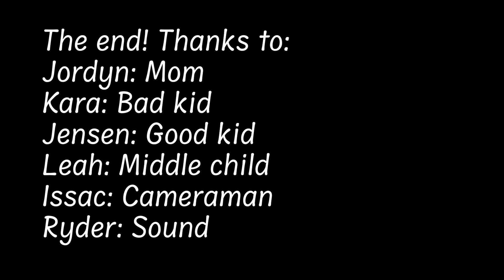Good Kid vs. Bad Kid on Christmas Day and the middle kid....